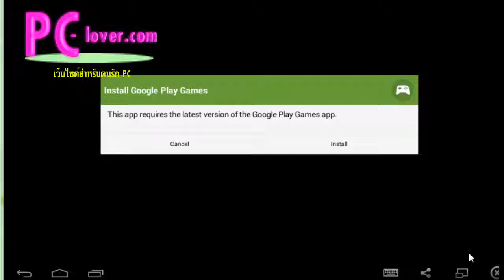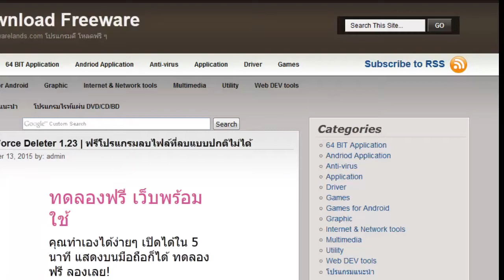รีวิวเกมส์ Galaxy Siege 2 ต่อยานรบตะลุยอวกาศ โหลดเกมส์แอนดรอยด์สนุก ๆ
Galaxy Siege 2 ฟรีเกมส์แนว puzzle + shooting นิด ๆ  แต่เน้นไปทาง puzzle ,ากกว่าโดยเราจะต้องวางแผนต่อยานอวกาศ เพื่อออกไปลุยกับพวกเอเลี่ยนและเก็บวัตถุดิบที่สำคัญมา เพื่อพัฒนายานของเราให้แข็งแกร่งยิ่งขึ้น สนุกไม่เบาเลยทีเีดยว
ดูรายการเกมส์แอนดรอยด์สนนุก ๆ ได้ที่